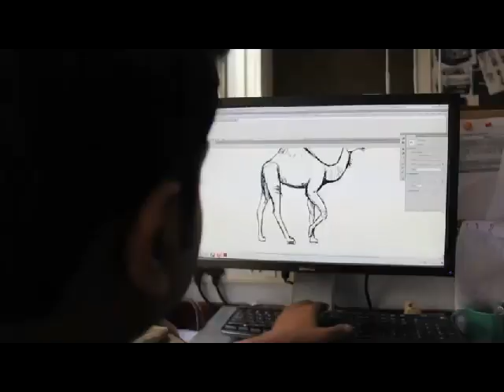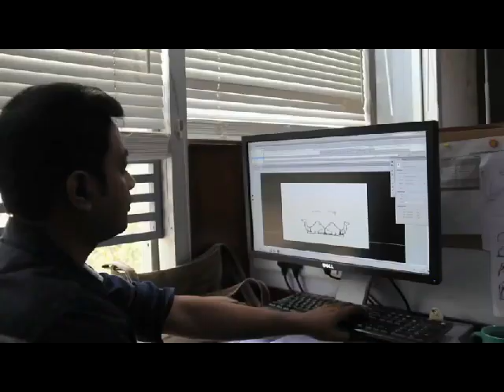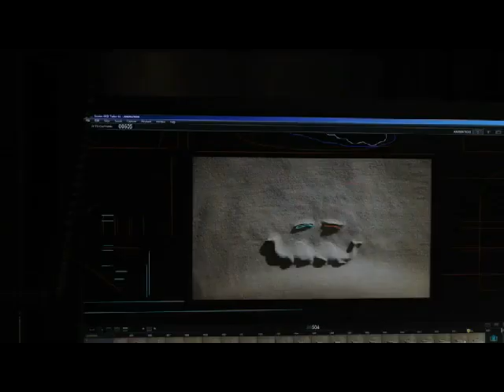The Logo Design Process From Start To Finish of Rajasthan Tourism AD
Rajasthan Tourism website is state government's official portal providing information on most of the tourist destinations in Rajasthan, India.